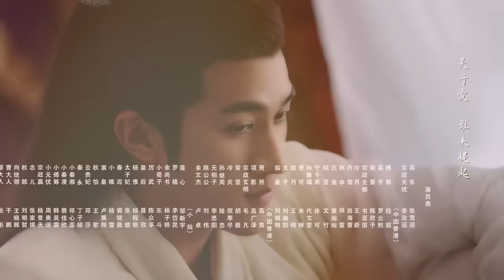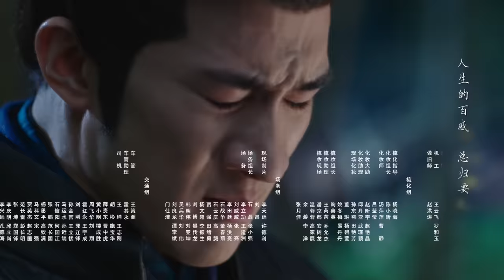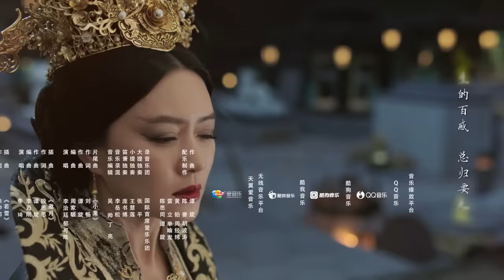【ENG SUB】《白发 | Princess Silver》Ep 17. 张雪迎、李治廷、经超、罗云熙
亂世迷局紅顏白髮，不懼命運不負真愛！

每周一、二晚6點更新。

《白髮》是由李慧珠執導，張雪迎、李治廷、經超、羅雲熙、陳欣予、書亞信、王崳等主演的古裝劇。該劇改編自莫言殤的小說《白髮皇妃》，講述了西啟長公主容樂、北臨王子無憂等人在亂世中找到屬於自己歸宿的故事。

【Princess Silver】 New episodes available every Monday and Tuesday.  Don’t miss this exciting period drama series. Please click (INSERT LINK) to watch in 8.19)

If you click Subtitle button, you can choose your own language for subtitle